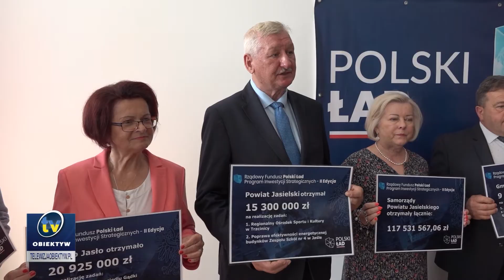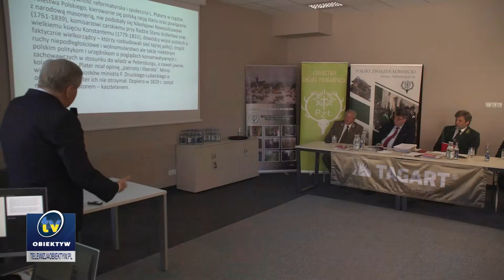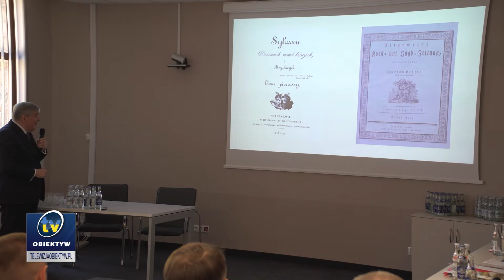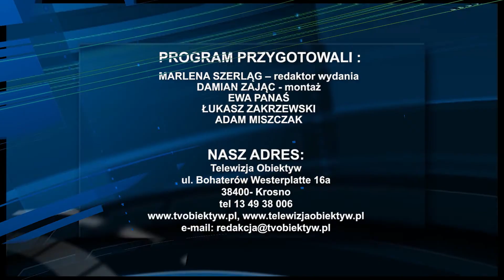Serwis informacyjny 2022-06-02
Ponad 117 milionów złotych z Rządowego Funduszu Polski Ład mają otrzymać samorządy z terenu powiatu jasielskiego; trwają XXII Krośnieńskie Juwenalia; po raz 10. Zespół Szkół Mechanicznych w Krośnie zorganizował Krośnieński Festiwal Nauki i Techniki; w Mucznem odbyła się II Ogólnopolska Konferencja Naukowa „W służbie ludziom i przyrodzie. Działalność patriotyczna oraz społeczno-przyrodnicza leśników i myśliwych”; krośnieńskie cheerleaderki zaprezentowały swoje umiejętności podczas IV Gali Akademii Cheerleaderek Fragolin.